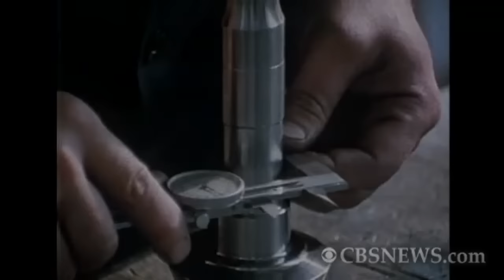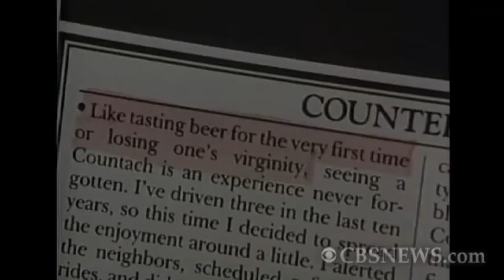1987: Lamborghini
In April 1987, Morley Safer reported on legendary Italian automaker Lamborghini.